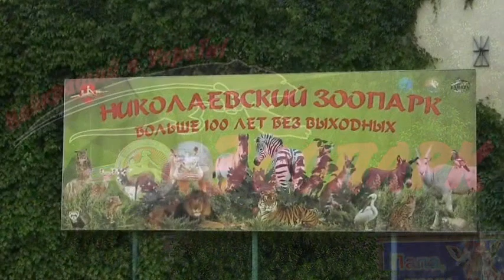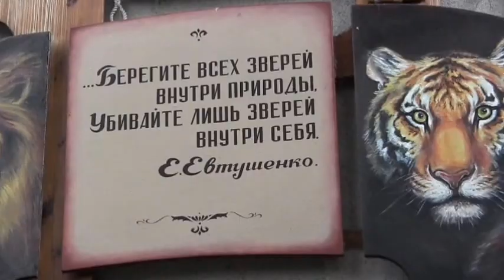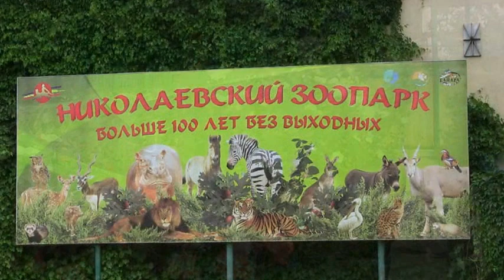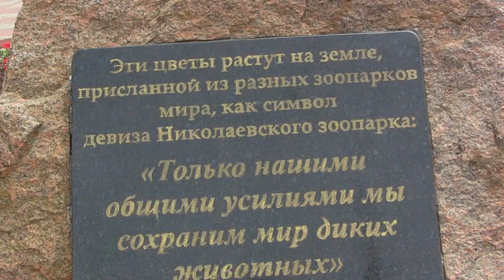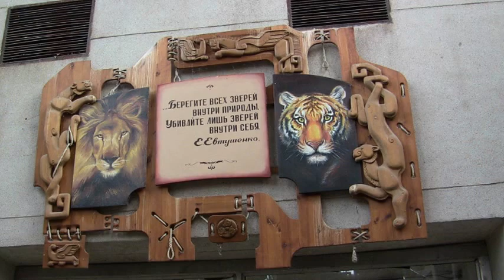Воронин.Николаевский зоопарк.31 05 2013 года